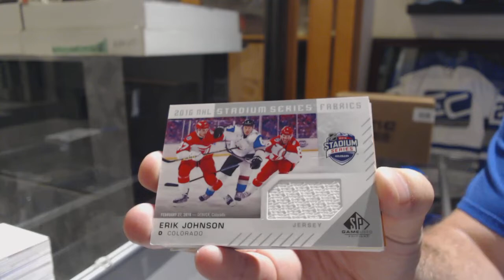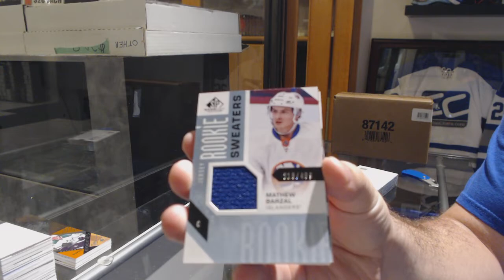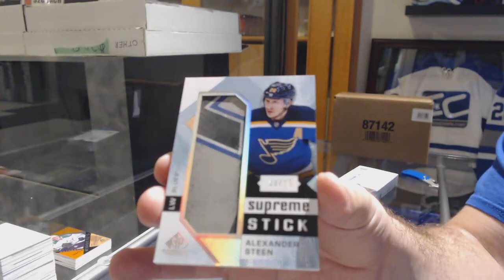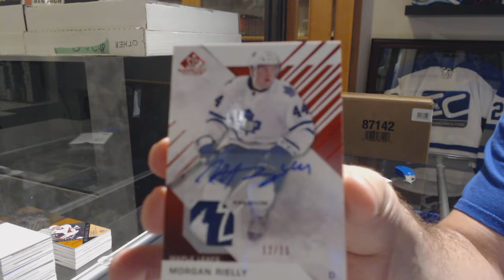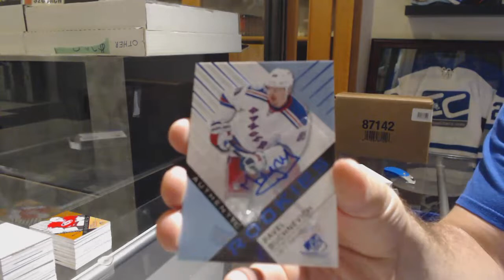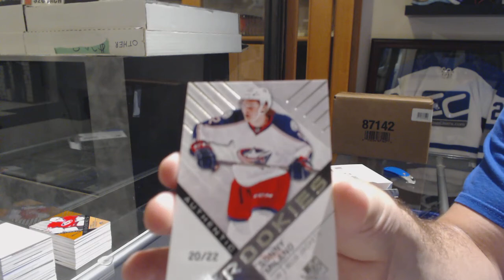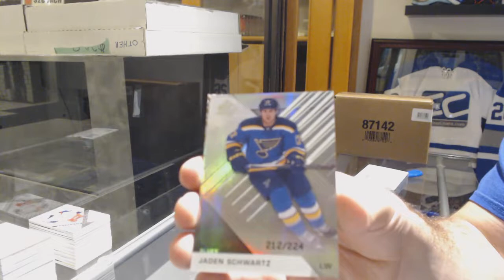16-17 Upper Deck SP Game Used Hockey 5 Box Break - C&C GB #9593